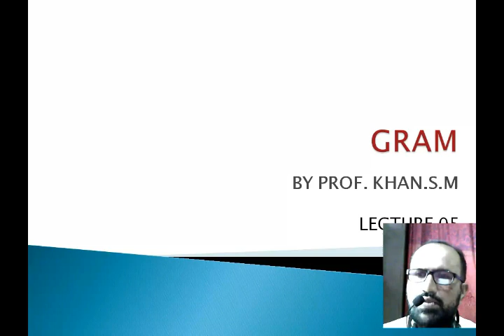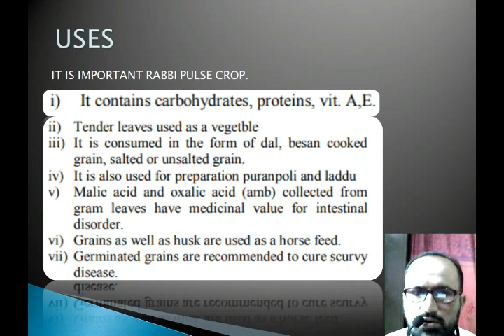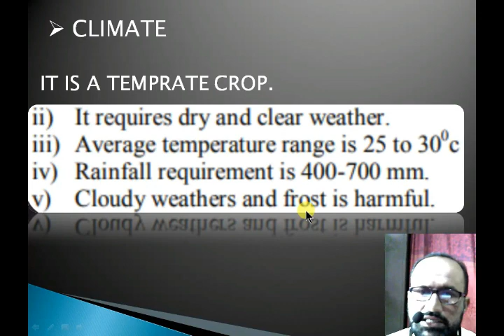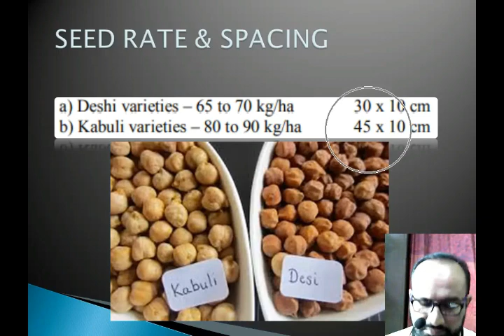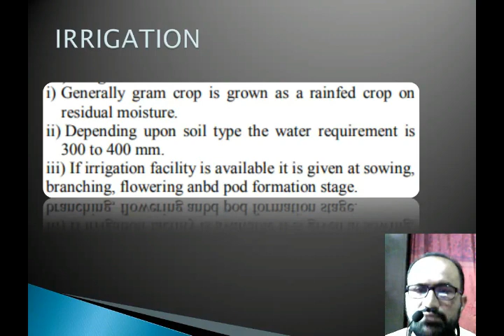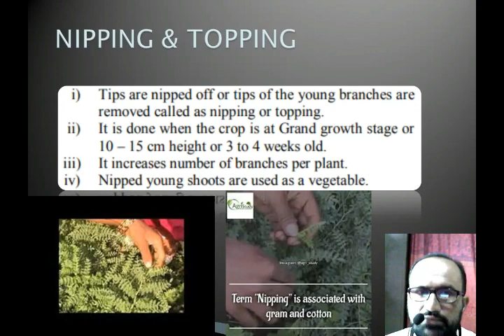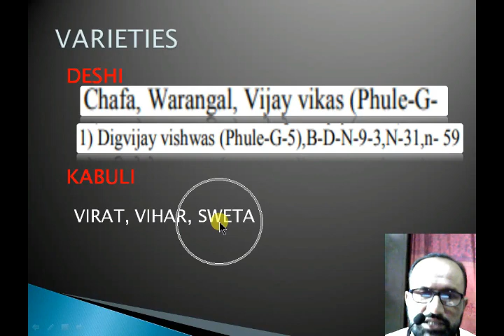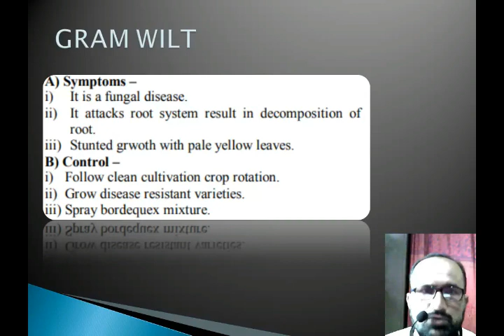L-05 GRAM CROP CLASS 12th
THIS IS OUR LECTURE NO 5 IN WHICH BASICALLY WE WILL LEARN ABOUT GRAM CROP IN DETAIL WHICH IS THE FIFTH CROP IN THE CHAPTER ONE TRADITIONAL CROP. AND THE CHAPTER ENDS HERE.

NOW DAILY VIDEOS WILL BE UPLOADED.

Contact detail
S.M Khan sir

Ricky Remedy - Bound
TRAP MUSIC
SOURCE OF IMAGE IS BASICALLY GOOGLE